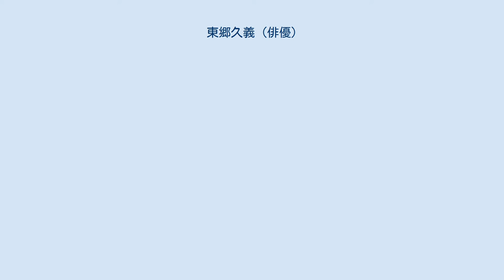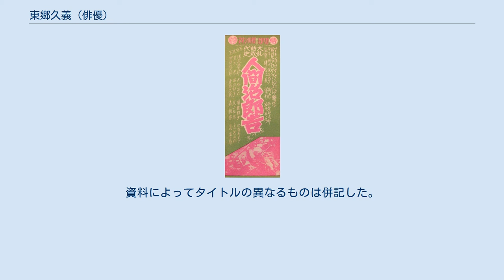東郷久義 (俳優)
東郷 久義（とうごう ひさよし、1898年3月26日 - 没年不詳）は、日本の俳優である。
本名品川 久義（しながわ ひさよし）。
海外を柔道行脚した前歴から、日本のサイレント映画の全盛期に現れた「スポーツ俳優」のひとりとして知られ、現代劇を中心に多く主演した。
 1898年（明治31年）3月26日、島根県に生まれる。
『日本映画俳優名鑑』の「昭和四年版」（1929年版・1928年発行）および「昭和五年版」（1930年版・1929年発行）には「島根縣の一寒村」に生まれたと記述されている。
 長じて東京に移り、旧制・海城中学校（現在の海城高等学校）に進学、同校を卒業後に大阪に移り、関西大学法学部に進学する。
同学の柔道部（創部1915年）の主将を務めて活躍、同学卒業後は、3年間にわたり、南洋群島（現在の北マリアナ諸島・パラオ・マーシャル諸島・ミクロネシア連邦の地域）やドイツ・フランス等、各国各地を「柔道行脚」した。
 1926年（大正15年）5月、牧野省三に「主演俳優」として招かれて京都に御室撮影所をもつマキノ・プロダクションに入社、同年7月15日・23日に公開された『蛮骨漢』前後篇（監督富沢進郎）に主演して、満28歳で映画界にデビューした。
「スポーツ俳優第1号」と呼ばれる鈴木傳明、「陸のスポーツ俳優」こと浅岡信夫、「海のスポーツ俳優」こと広瀬恒美、「和製パール・ホワイト」こと冒険女優・高島愛子、「昭和の鳥人」ことハヤフサヒデト、あるいは大久保謙治、大井正夫らとならび、マキノのスポーツ俳優として、同年8月13日に公開された『奮闘児』（監督富沢進郎）、1928年（昭和3年）7月20日に公開された『鉄血団』（監督川浪良太）等に主演し、人気を博した。
牧野省三が総指揮・総監督に乗り出した大作『忠魂義烈 実録忠臣蔵』あるいは『大化新政』では時代劇にも出演し、それぞれ「赤埴源蔵重賢」役、「巨勢徳大臣」役を演じている。
 1929年（昭和4年）7月25日、牧野省三が亡くなり、同年9月にマキノ正博を核とした新体制が発表になると、東郷は、嵐冠三郎、荒木忍、南光明、根岸東一郎、谷崎十郎、阪東三右衛門、市川米十郎、市川幡谷、實川芦雁らとともに「俳優部男優」に名を連ねた。
その後、新体制下のマキノ・プロダクションは財政が悪化し、1931年（昭和6年）8月、同社の解散とともに退社した。
同社での最後の作品は、同年4月3日に公開された主演作『親爺天国』（監督三上良二）であった。
同年8月1日から9日間、京都・南座で清川一郎の欧米遠征を送別する『送別柔拳大会』が開かれ、同月3日から「マキノの東郷久義君も審判官として」参加すると報道されている。
 同年9月、東亜キネマに入社、等持院にあった京都撮影所に所属し、同年10月8日に公開された『奉天城一番乗』（監督大江秀夫）に主演したが、入社した9月のうちに同社の製作代行会社・東活映画社が設立され、東郷は、この新会社に継続的に入社した。
1932年（昭和7年）10月には、東活映画社が解散、翌1933年（昭和3年）1月には同社の前社長・中山貞雄が設立した新会社・日本映画に移籍するが、同年3月には早くも解散、同社があまりにも短命に終わったため、東郷の出演作はなかった。
東郷は、同年、東郷久義プロダクションを設立、『桃色ギャング』（監督大庭喜八）を製作・主演した。
1934年（昭和9年）末、東京・西巣鴨の大都映画に移籍、数本に主演したが、満37歳になった1935年（昭和10年）5月8日に公開された『最後の勝利者』（監督太田辰三）を最後に、同社を退社し、映画界から去った。
マキノ光雄によれば、戦時中は中華民国河北省天津市（現在の中華人民共和国河北省同市）にある酒場に勤務していたというが、終戦後の消息は伝えられていない。
没年不詳。
 『人間治郎吉』（1927年）公開時のチラシ、「東郷久義」の名が確認できる。
図柄は勝見庸太郎ら。
 すべ...